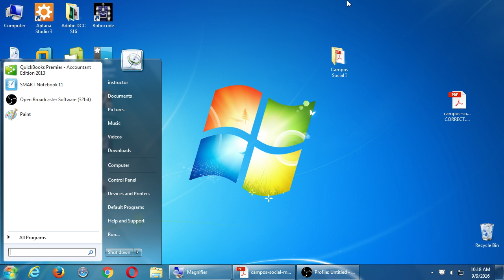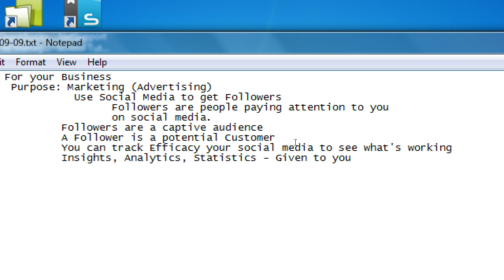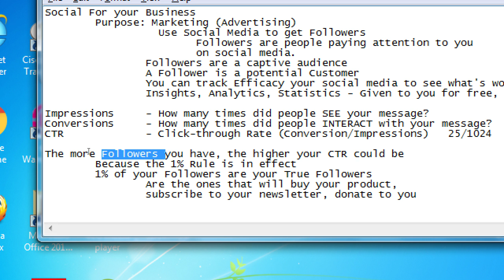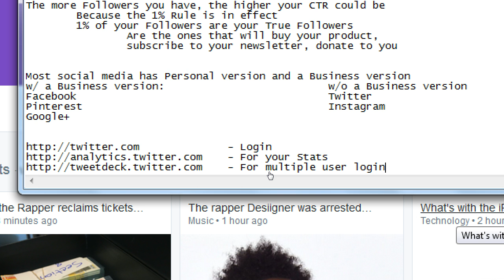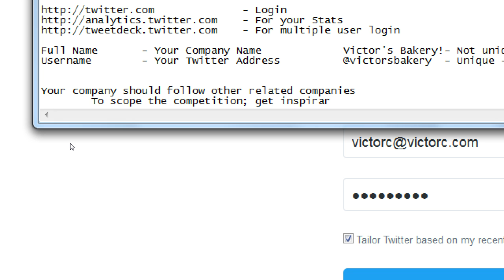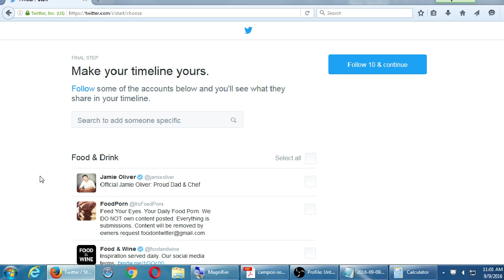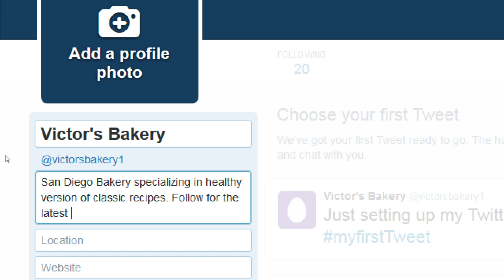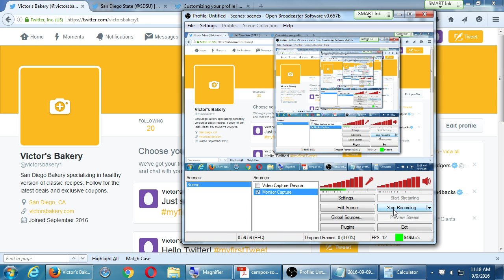SDCE Sep16 Social I 2016 09 09 A